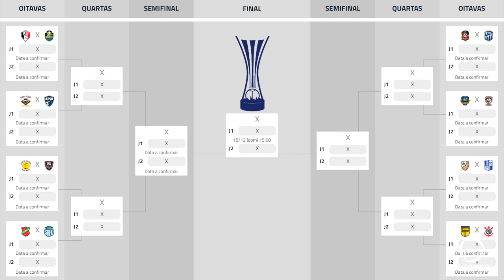São Lourenço perde em Carlos Barbosa e sofre rebaixamento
Esportes: Apesar da classificação para a próxima fase, a equipe lourenciana foi rebaixada para a divisão B.